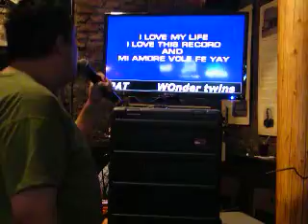Me singing "Born This Way" by Lady Gaga on Karaoke Night at Sutler's in Camp Verde, AZ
Me singing "Born This Way" by Lady Gaga on Karaoke Night at Sutler's in Camp Verde, Arizona